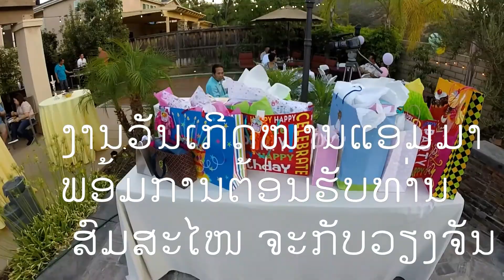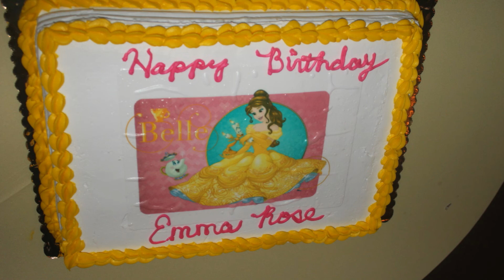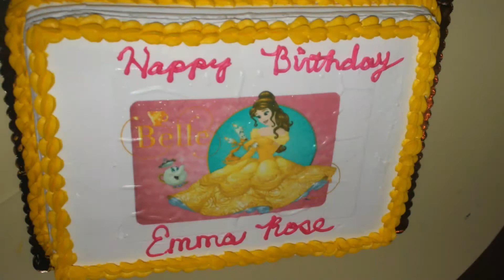Emma Birthday SEP 9-9 2017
khamdy sihavong